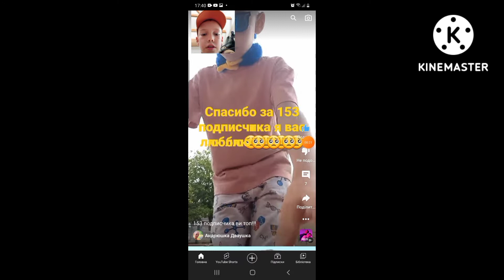как получить робакси бесплатно!?